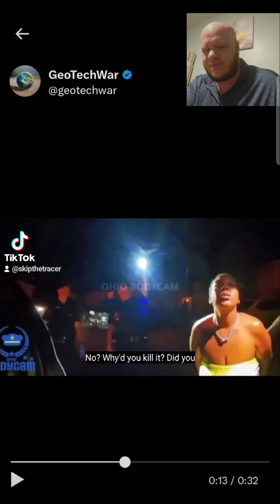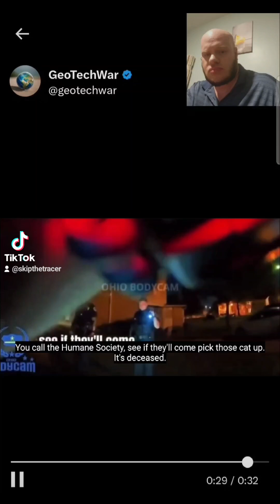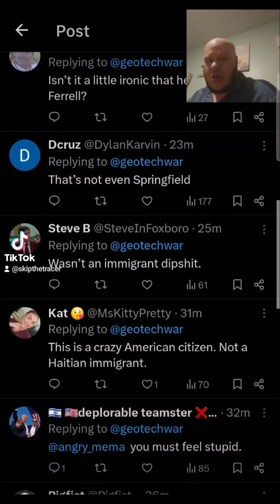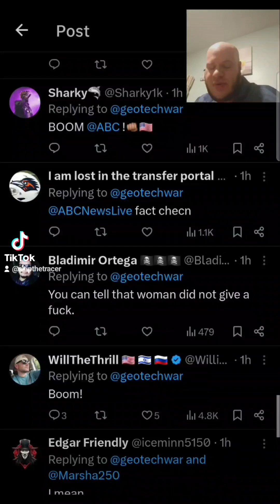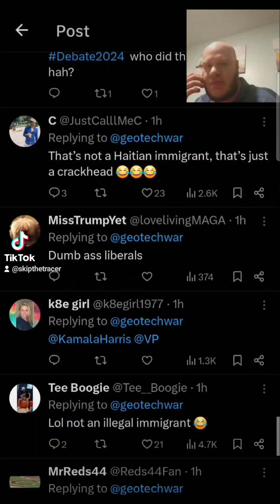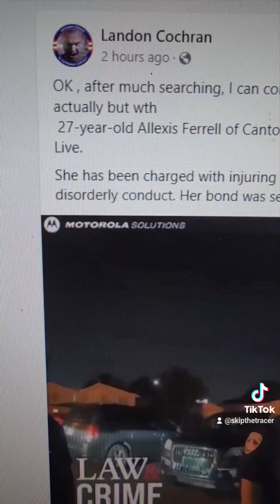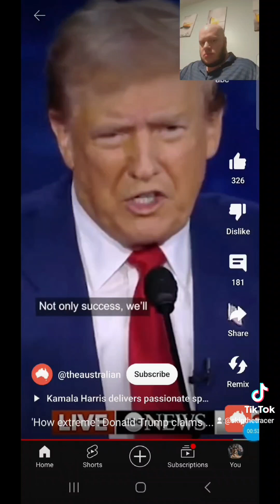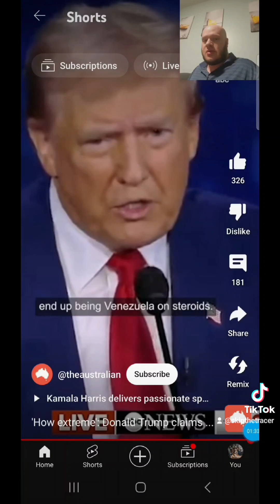IS DONALD TRUMP SAVING OUR CATS?!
Donald Trump said that migrants are eating cats. We got to talk about this and investigate this supposed migrant!